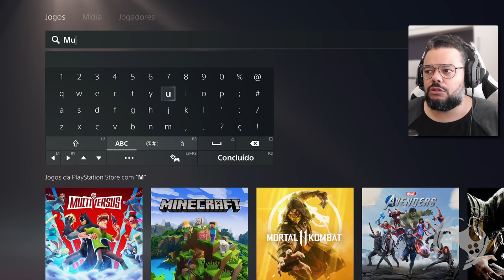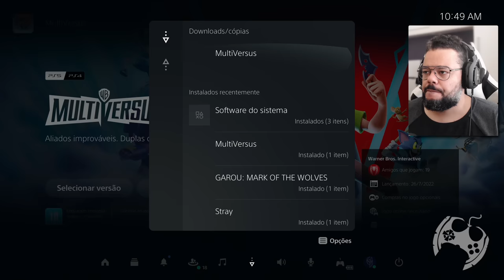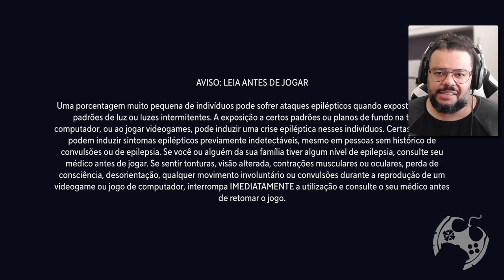CHEGOU!!! BAIXE AGORA O JOGO GRATUITO MULTIVERSUS!!!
Multiversus chegou!
Isso mesmo, agora você já pode baixar um dos jogos mais divertidos do ano pra descer a pancada franca no superman, Batman, Perna Longa, Salsicha e tantos outros!

Intro: 00:00:00
Como baixar: 00:02:00
Partida: 00:06:49

- Jogue comigo
- Emotes únicos
- Grupo exclusivo no WPP e muito mais!!!

Caixa Postal: 4455
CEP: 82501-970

Temos um Grupo de Ofertas no Telegram!

AGRADECIMENTOS
Kallil Augusto